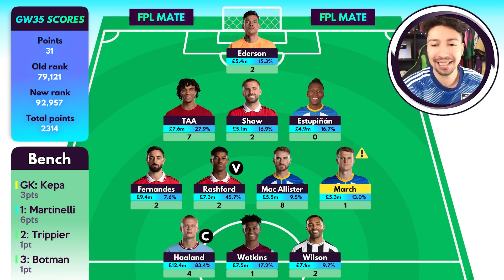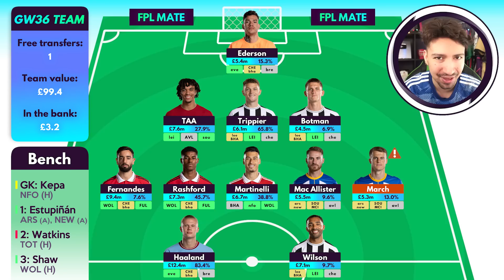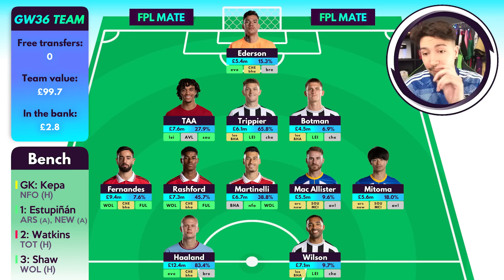FPL GW36 TEAM SELECTION - Isak vs Wilson? | Transfers & Captain Fantasy Premier League 2022/23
Welcome to my final FPL Gameweek 36 team selection and transfers video for the 2022/23 Premier League season!

The latest gameweek deadline for Fantasy Premier League game kicks off soon, which means we need to to finalise our teams. In this video I go over my thoughts on the best picks, strategy, including best captains and cheap budget options. Hopefully you will find this video useful!

️⚽️ FPL Mate league code: r9x3zc